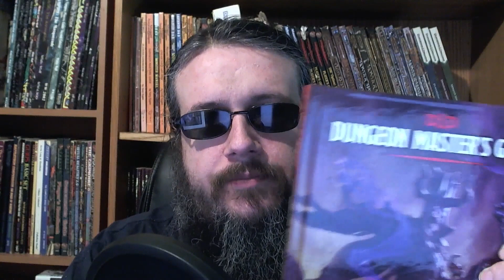Tabletops & Taverns - Getting Started With D&D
Introducing Tabletops & Taverns, a new vlog on tabletop roleplaying gaming. In this first episode, I address a

topic that has been asked of me several times, How to get into Dungeons and Dragons. Geared toward someone

nearly completely new to the game, I cover the bare minimum of what you need in terms of books, materials, and

players.